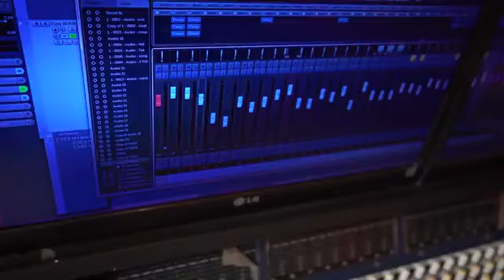ekruwak dutimi -anton franando- priyantha nawalage -upali bandara weerasekara